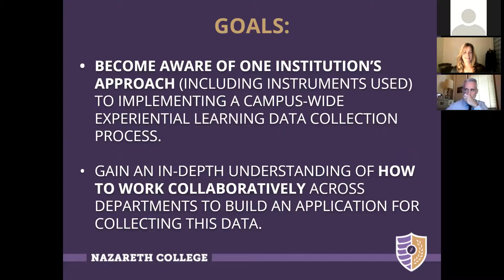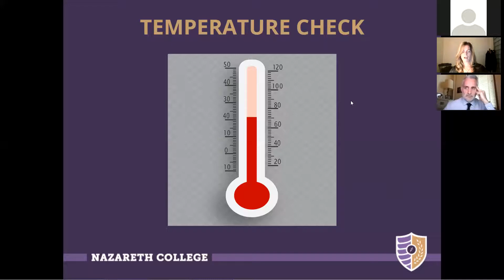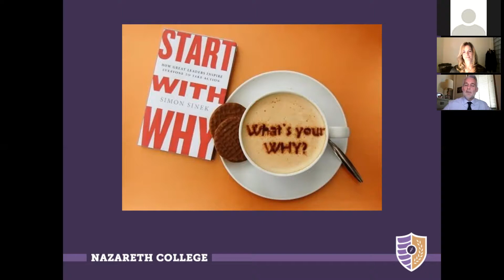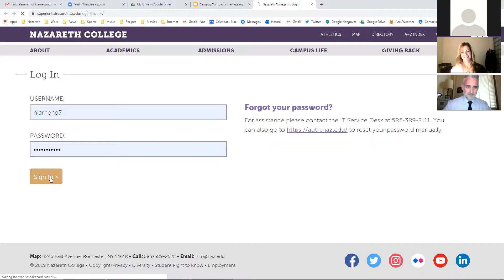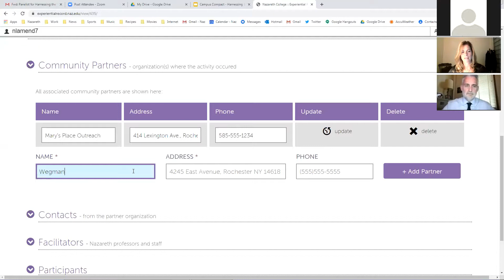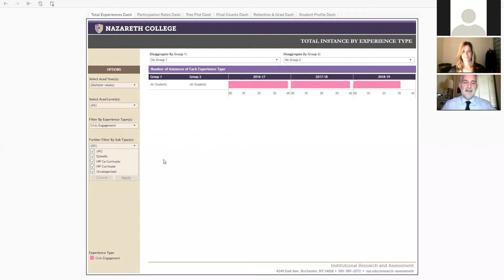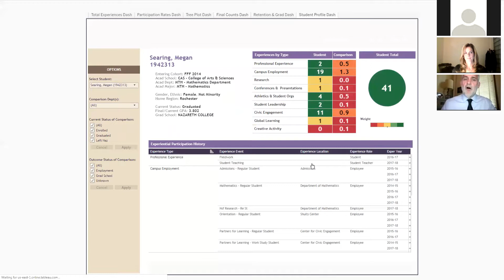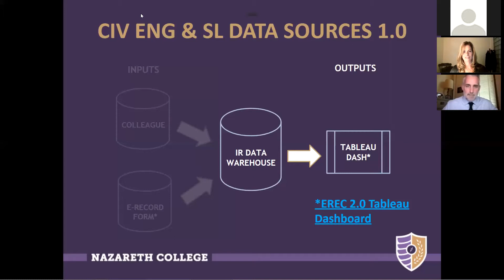Using Student Engagement Data to Create Institutional Change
The Experiential Record at Nazareth College is a systematic, campus-wide data collection initiative created in-house to track all undergraduate and graduate students’ participation in experiential education. Implemented last academic year, this new process enables Nazareth to gather various, independent streams of data into one place, creating a centralized knowledge hub of student engagement. Benefits to students, faculty, staff and community include: an increase in interprofessional collaboration, stronger advising and coaching of students, innovative support strategies developed for targeted student populations, stronger relationships with community partners and sustained partnerships, and increased knowledge of and access to student success stories for marketing and donor relations. Examples of dashboards and reports by way of Tableau, the data visualization tool Nazareth uses, will also be shared with participants.

Presenters: Nuala Boyle, Nicholas Lamendola